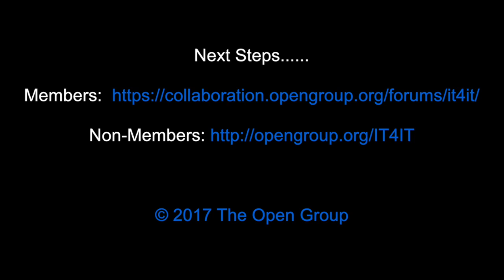Linda Kavanagh, IT4IT™️ Forum Director, The Open Group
Linda Kavanagh
Forum Director, The Open Group